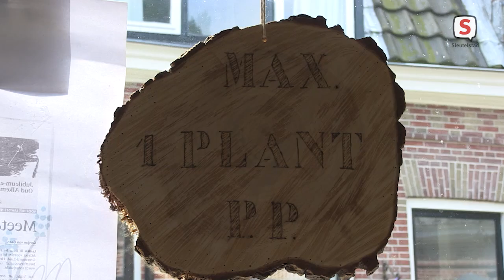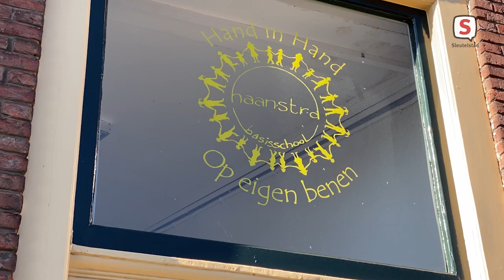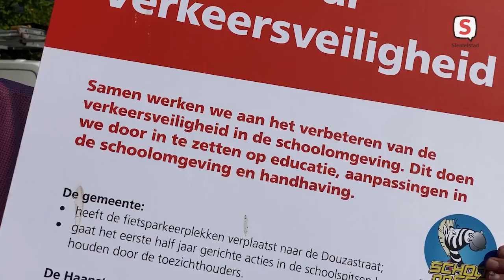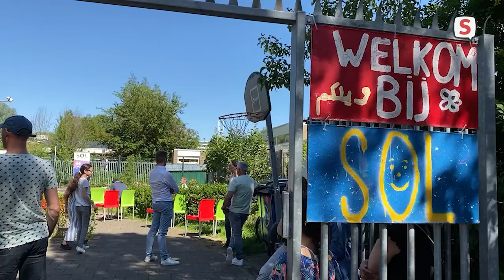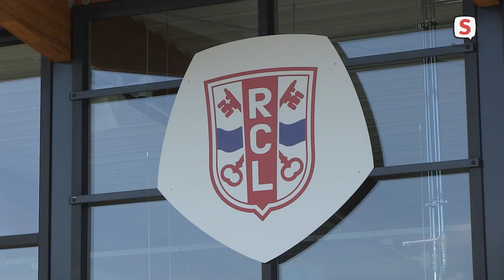De Week Van Sleutelstad | Week 22 | 2021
29 mei t/m 4 juni

- Mantelzorgers verrast door Voorschoten voor Elkaar
- Rondvaart ZZ Leiden kampioen
- Groenliefhebbers kunnen weer terecht bij Plantenasiel Leiden
- Haanstraschool krijgt nieuwe fietsenrekken
- Topdrukte bij volgelopvang Leidse regio
- Elles Verhoef over bedrijfjes van kinderen in Slaaghwijk
- De Derde Helft clubhuis weer geopend
- Liever in Leiden gaat strijd met webwinkels aan
- Kunstenares zoekt kralen voor ketting van verbinding
- Medailles wethouder Damen beloont jonge ondernemers in De Mors
- Balkonbewegen Tom Okker in Leiderdorp